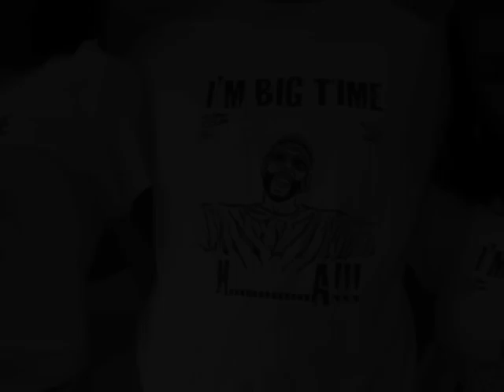'BIG TIME' MUSIC VIDEO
MAKING THE BAND 4, DANITY KANE, DAY 26, DIDDY, MTV, AFFION CROCKETT